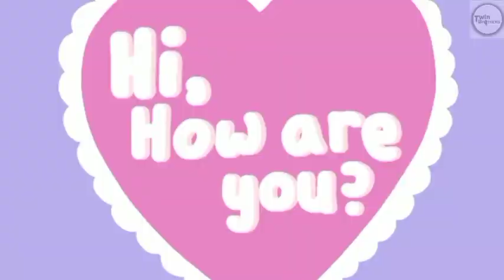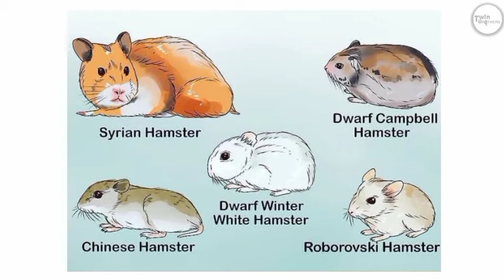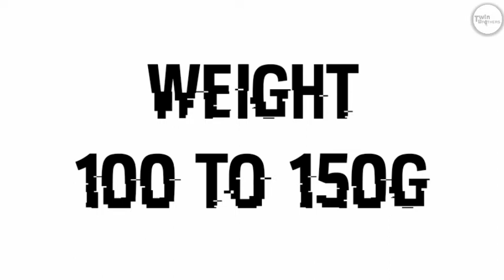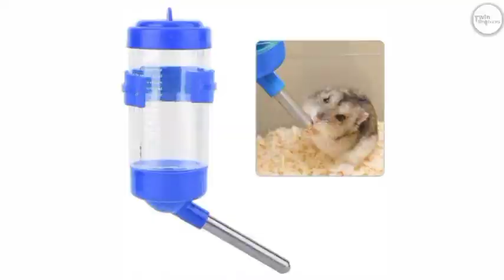hamster pet review in tamil|TWINBROTHERSTAMIL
we tell about in this video Hamster pet review in Tamil, Hamster is the alternative pet of dog and cat, how to maintain our hamster in Tamil

tq all🙏🙏